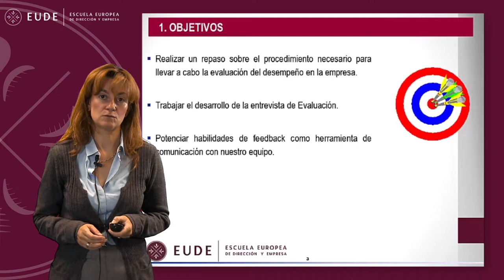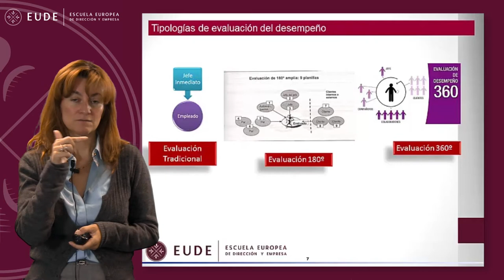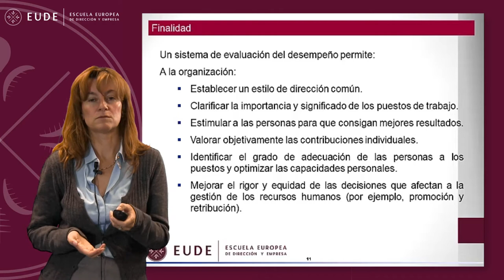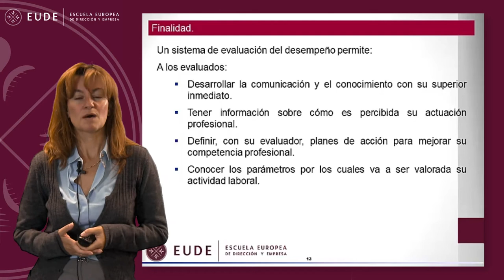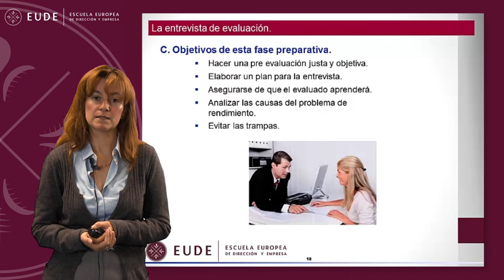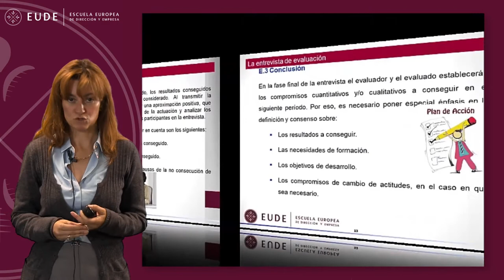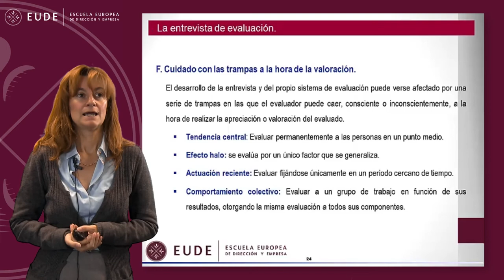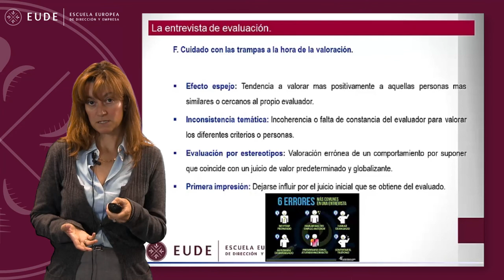20140528 MASTERCLASS LA EVALUACION DEL DESEMPEÑO ISABEL VILLARES RRHH